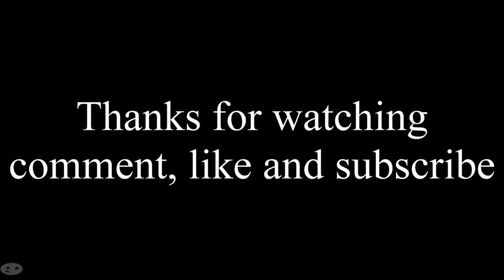Drawing Rabbid Peach from Mario + Rabbids Sparks of Hope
This is a speed drawing of Rabbid Peach